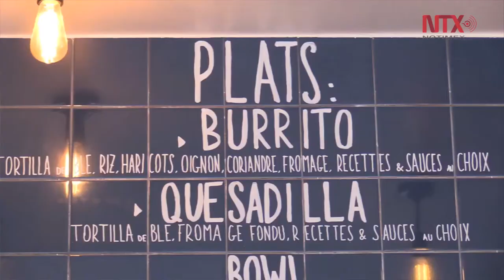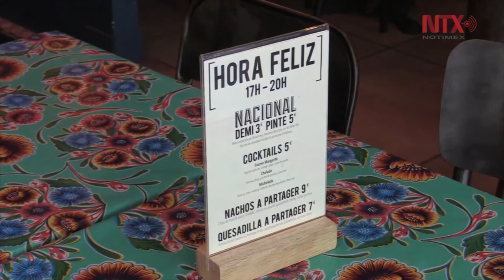Taco de salmón gana concurso en París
Chefs mexicanos recibieron un trofeo al ganar el concurso “taco challenge”, premio que exhibirán en la sede de Bocamexa.